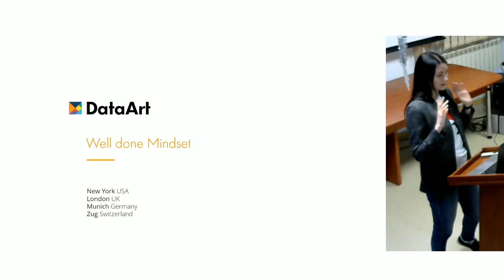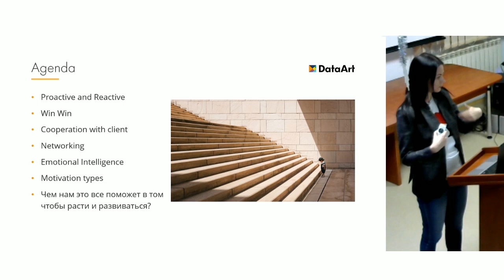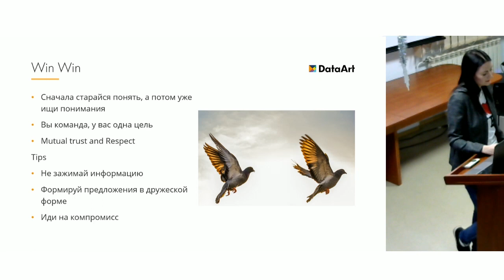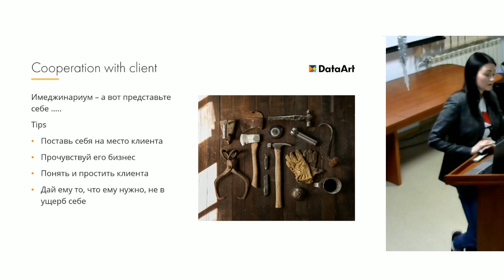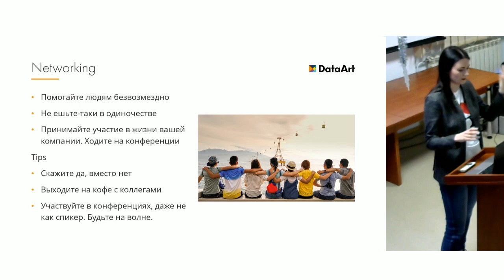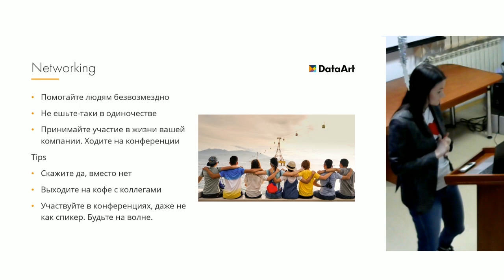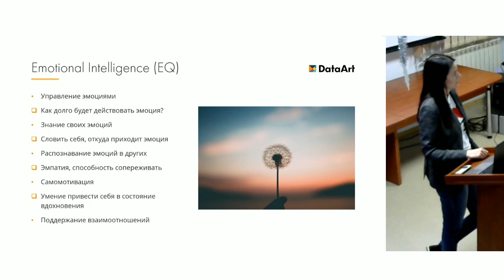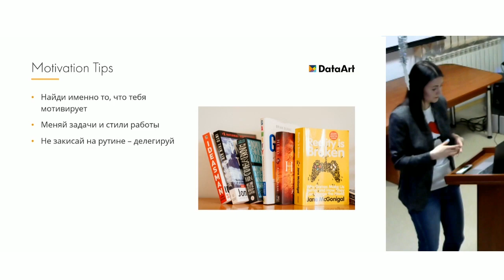«Well done Mindset. Почему без этого вам не стать senior’ом?». Александра Туманенко, DataArt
Вы когда-нибудь задавались вопросом, почему одни быстро движутся по карьерной лестнице, а другие долго и упорно плетутся позади?
Если вы не можете понять, где изюминка, которой так не хватает, и что нужно поменять, чтобы ваша карьера взлетела?
Может, пришло время разглядеть свои слабые стороны?

Докладчик: Александра Туманенко, Team Lead, Senior QA Engineer, PM. Пять лет работает в DataArt, Expert по собеседованиям и ментор практикантских программ. Сертифицированный инженер по качеству ISTQB Foundation Level. Докладчик на встречах сообществ IT talk и двигает QA Manual Community в DataArt. Фанат саморазвития, адепт культуры достигаторов и поборник прокрастинации.